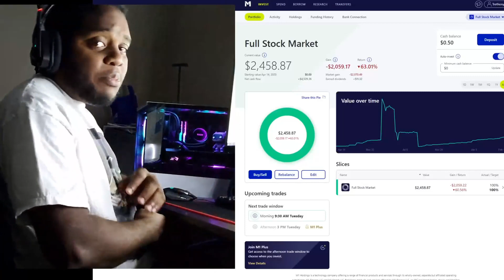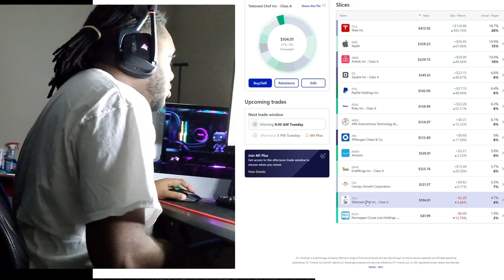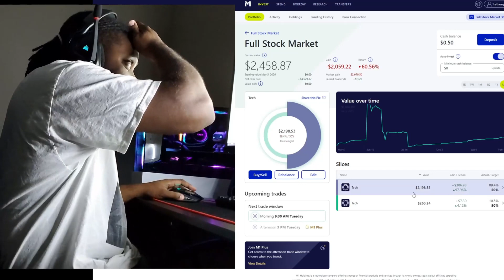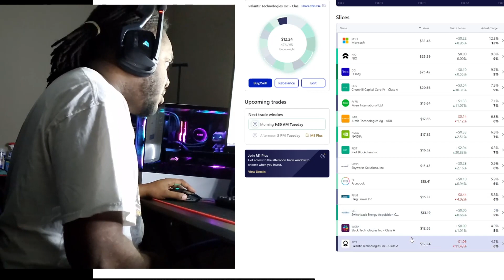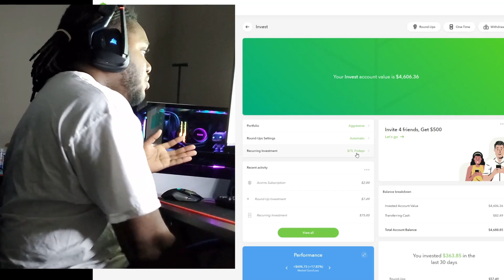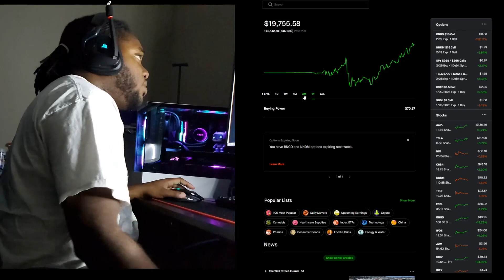Which $0 Commission Brokerage Should You Use in 2021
Hey folks this is Trey aka Massmoney the investor .

In this channel i will discussing Stocks,news and investing in general.
I love to help others especially the young generation to become their own boss and secure the bag.

Below is a list of brokers in the links where you get free stocks by signing up.

best investing apps,
robinhood app
robinhood app review,
m1 finance,m1 finance review,betterment,betterment review,stash app review,webull,webull review,how to invest,how to invest in stocks,how to invest in stocks for beginners,stock market investing,stock market investing for beginners,real estate investing,how to invest in your 20s,how to build wealth,how to build wealth fast,how to save money,how to save money fast,how to become a millionaire